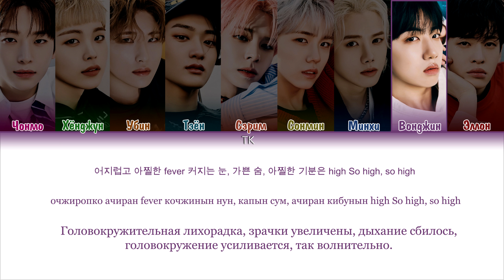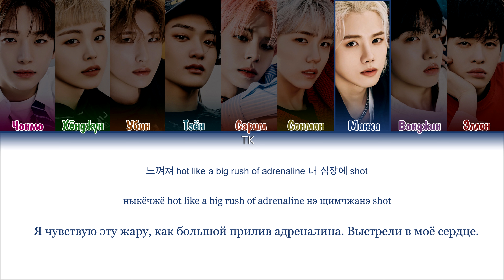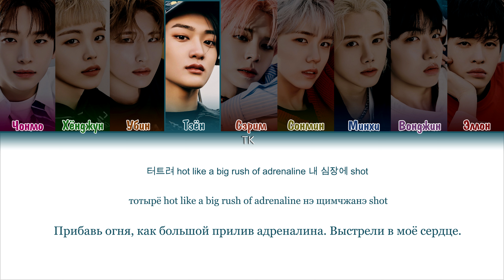CRAVITY – Adrenaline [ПЕРЕВОД НА РУССКИЙ/КИРИЛЛИЗАЦИЯ Color Coded Lyrics]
• Артист: CRAVITY
• Песня: Adrenaline
• Альбом: LIBERTY : IN OUR COSMOS
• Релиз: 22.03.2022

Люблю вас❤️